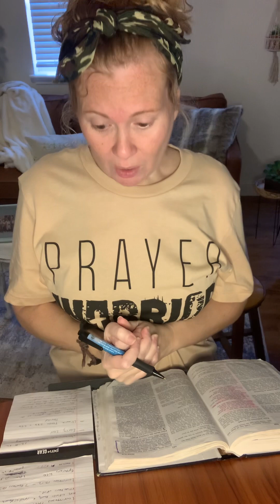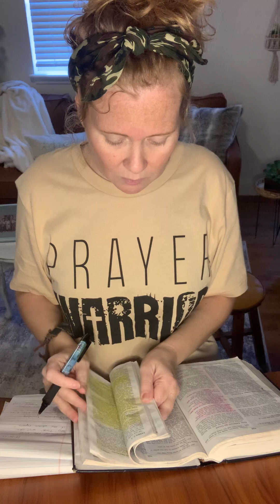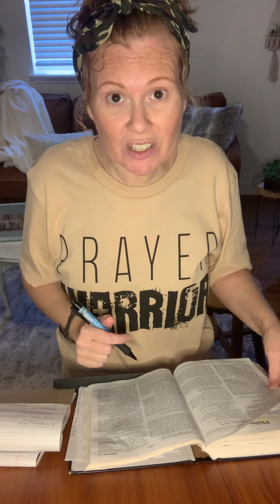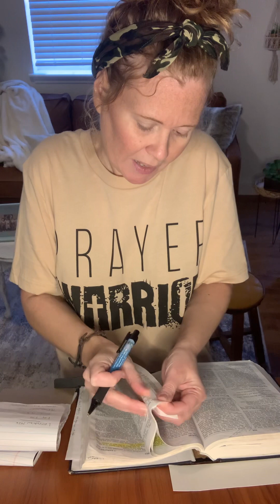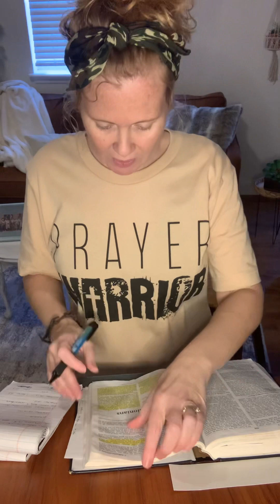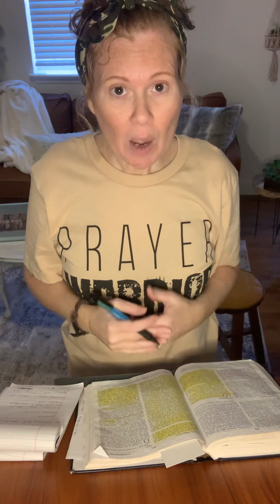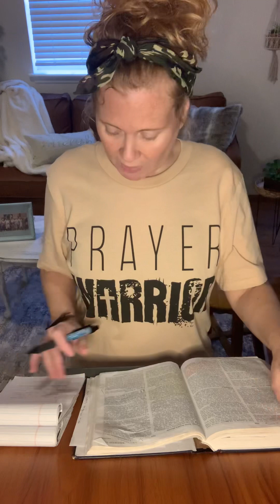Be Warned ⚠️ | PAGANISM IN THE “CHURCH”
This is a very heavy word. Please pray for discernment and read the word of God yourself. There are many deceptions going on right now. I pray you have eyes to see and ears to hear..

Acts 2:42-44, 5:42, Romans 16:5, 1 Corinthians 16:19.

1 Timothy 4, John 4:21-23, Matthew 28:16-20, Mark 1:15, Matthew 6:19-24, Romans 8:11. 1 Corinthians 12:12, 27, Romans 12:5, Ephesians 2:20, 1 Corinthians 3:17, 1 Peter 2:5, Psalms 118:22, 1 Corinthians 14:26, 1 Corinthians 1:10, Romans 16:16, Hebrews 10:25, Hebrews 3:13, 1 Thessalonians 5:11, John 2:16, Matthew 7:21-23, Ephesians 5:11-14, 1 Corinthians 9:27, 2 Thessalonians 2:1-12, 2 Timothy 2:23-26, and Amos 8:1-2.

Have a blessed and wonderful day.